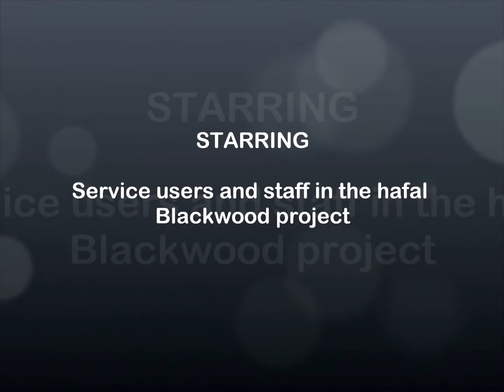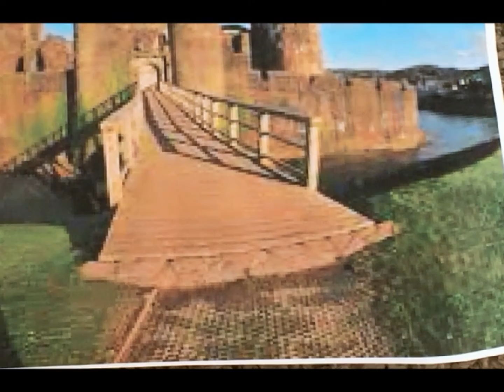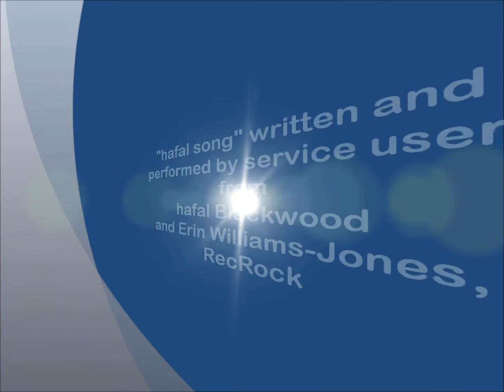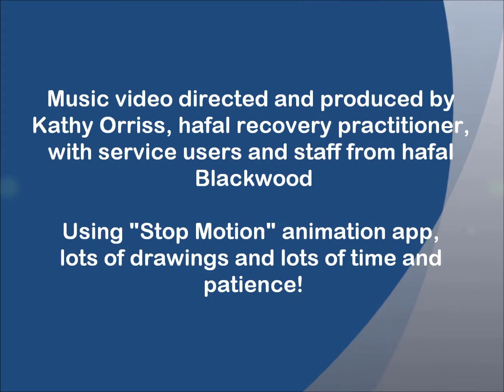The Hafal Music Video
A short music video made by the Hafal Blackwood project.

This video gives you an example of all the great activities that are put on in Hafal projects across Wales to help people recover from serious mental illness.